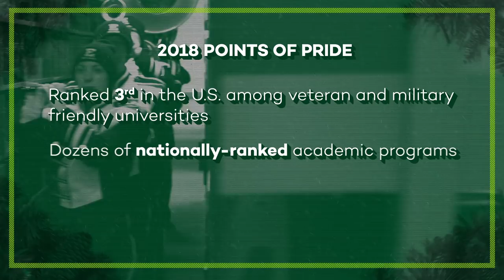Happy Holidays from Eastern Michigan University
At Eastern Michigan University, we have much to celebrate. Watch the marching band, the choir, and students from across campus show their EMU pride as 2018 comes to a close. We can’t wait to see what 2019 has in store for our community. Happy holidays!